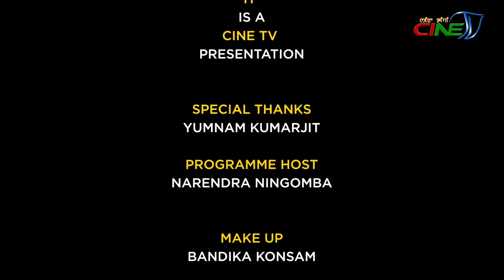NINGSHING KHONTHANG || YUMNAM KUMARJIT - EPISODE 64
It is a CINE TV Presentation.

SPECIAL THANKS
GUEST:
 YUMNAM KUMARJIT
( Renowned Actor, Writer  )

PROGRAMME HOST:
NARENDRA NINGOMBA

MAKE UP:
BANDIKA KONSAM

CAMERA:

NAOBI KANGLA
SHYAM POTSHANGBAM

GRAPHIC & VFX:

M. BANKIM

AUDIOGRAPHY:
BOBOSANA KANGLA

EDITORS:

KHOJIT KEITHELAKPAM

SANTOSH MAYANGLAMBAM

PCR IN-CHARGE:
KHOJIT & SANTOSH

PCR DIRECTOR:

PREMJIT NAOROIBAM

PROGRAMME CONTROLLER:

L. RAJESH

PROGRAMME MANAGERS:

CH. INAOBI

O GAUTAM

PROGRAMME CONSULTANT:

LOKENDRA TAKHELLAMBAM

PRODUCER:

PREMJIT NAOROIBAM